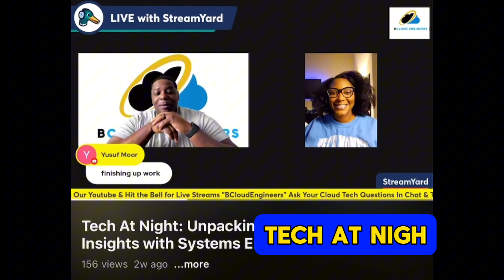Tech At Night: From CVS Agent to Splunk Pro | 2Week SQL Journey - Splunk Engineer Mersedes Henderson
Join us for an engaging Tech At Night lunch and learn session featuring Mersedes Henderson, a seasoned Systems and Splunk Engineer. Mersedes brings a wealth of knowledge from her diverse experience in cloud computing and data analytics, as showcased in her YouTube channel is

In this live Q&A, she will share her insights on the evolving landscape of cloud technology and the integral role of Splunk in systems engineering.

In this episode, we’ll cover:

How Mersedes went from working at customer support at CVS pharmacy to studying a book on SQL and doing projects in two weeks!